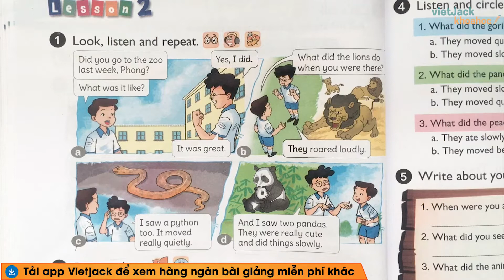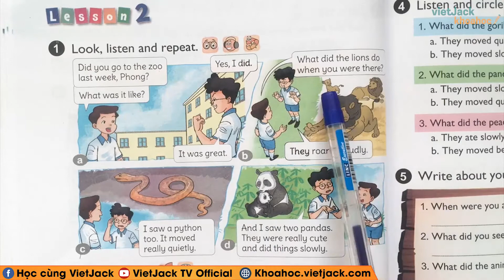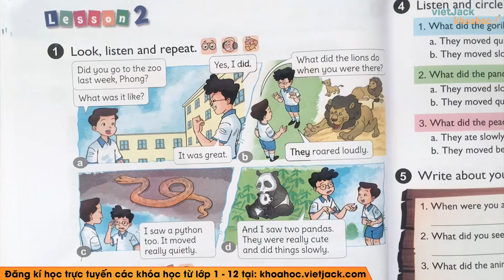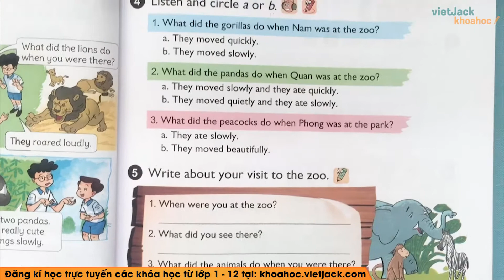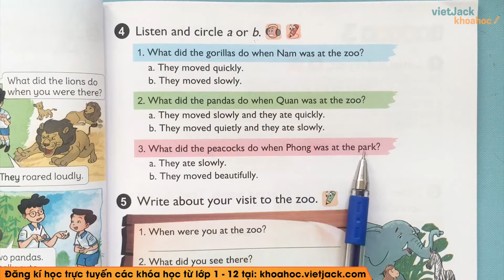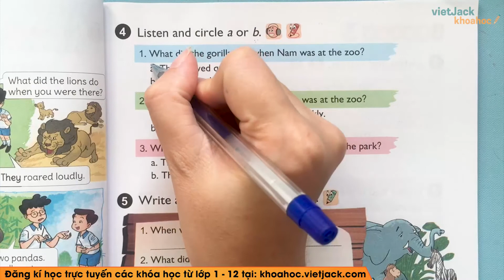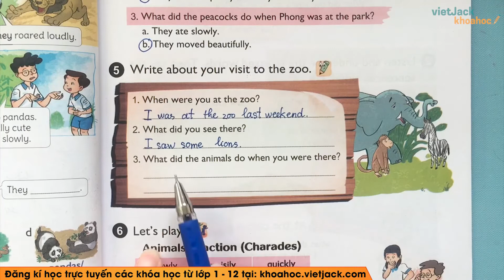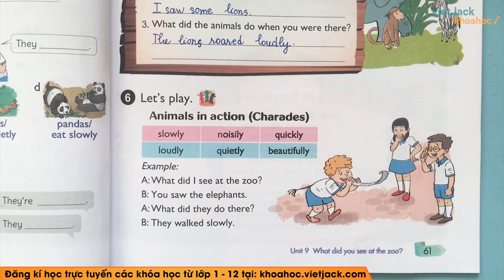Tiếng Anh lớp 5 - Unit 9 What did you see at the zoo? - Lesson 2 - Cô Bùi Thị Mỹ (HAY NHẤT)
Tiếng Anh 5 - Unit 9 What did you see at the zoo? - Lesson 2

Unit 9 What did you see at the zoo? - Lesson 2 là bài học quan trọng trong chương trình học Tiếng Anh 5. Trong video bài học này, cô sẽ hướng dẫn các em nắm chắc kiến thức bài học. Bên cạnh đó cô sẽ giải chi tiết các một số ví dụ minh họa. Các em chú ý theo dõi bài học cùng cô nhé!

▶ Danh sách các bài giải SGK Tiếng anh lớp 5 - Cô Nguyễn Minh Hiền: